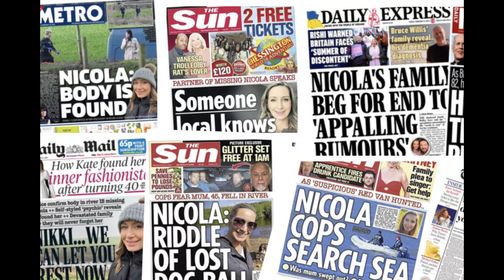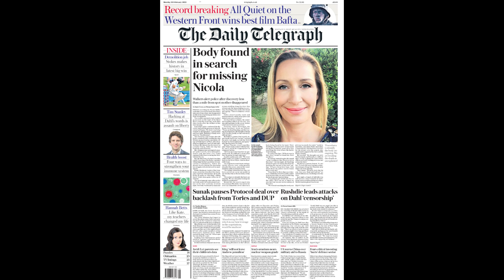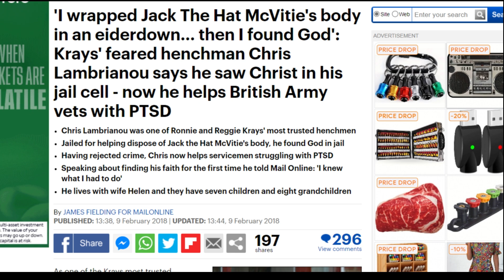Nicola Bulley Dark Truth: No Lessons Were Learnt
Join us as we delve into the dark truth of Nicola Bulley's life, where we uncover the shocking reality that no lessons were learnt from the dangers of water, rivers and drowning.. Prepare for a gripping exploration of the human psyche as we analyse the poignant lessons through Jon Wedger and thought-provoking narrative of this compelling therapy of swimming in the same river Nicola Bulley drowned in at the same time and conditions of the year. Is Jon brave or foolish or down right irresponsible.